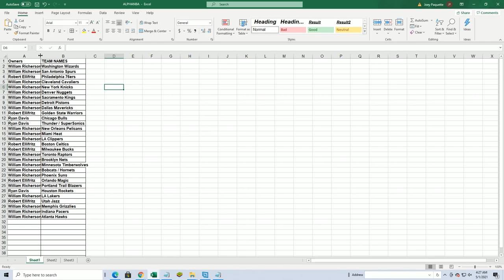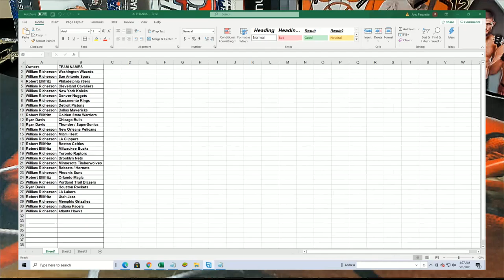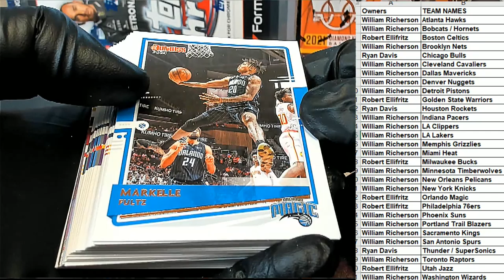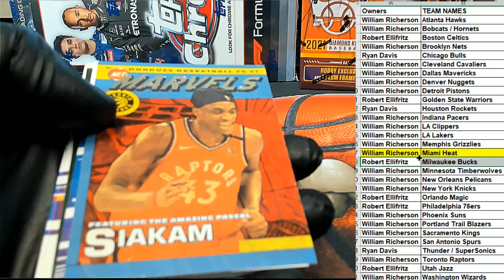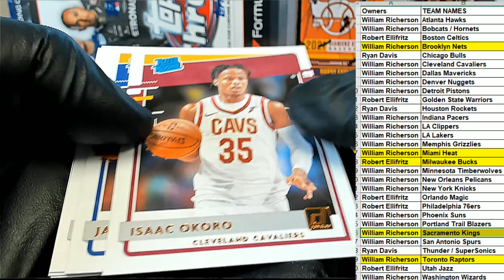202021 Panini Donruss Basketball Hobby ID PACKDONBSK140